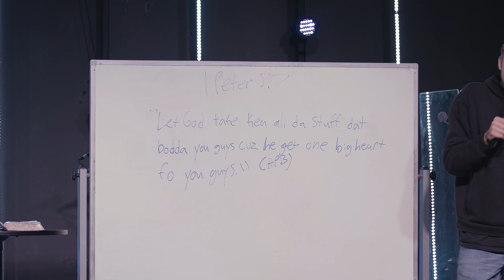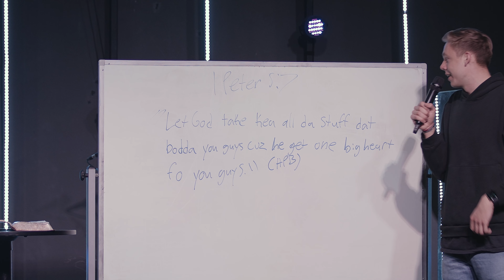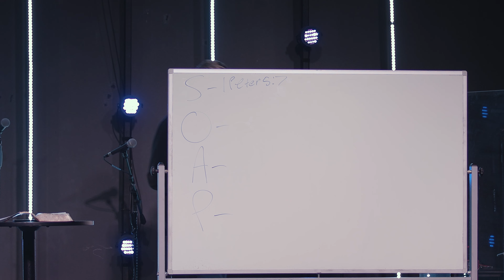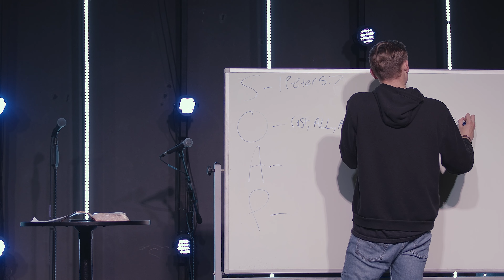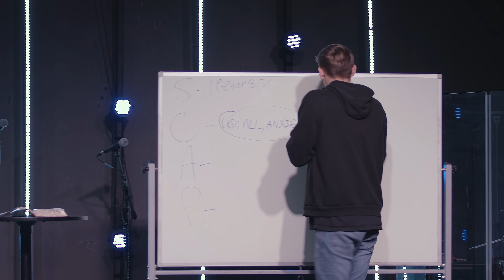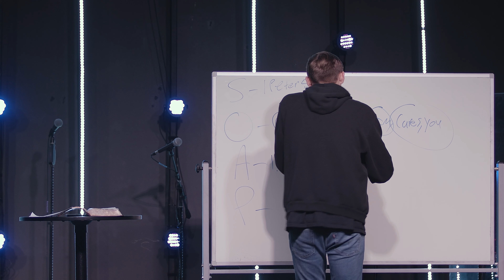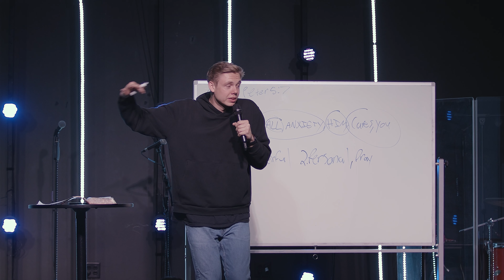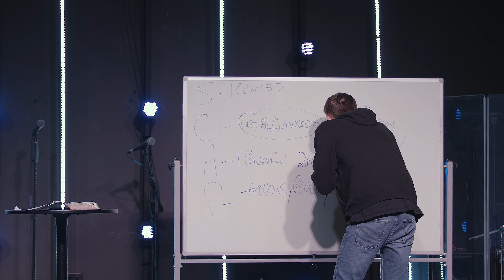How Do I Read The Bible? | Isak Slayden | High Street Youth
In this message Isak answers the question of "How Do I Read The Bible?"